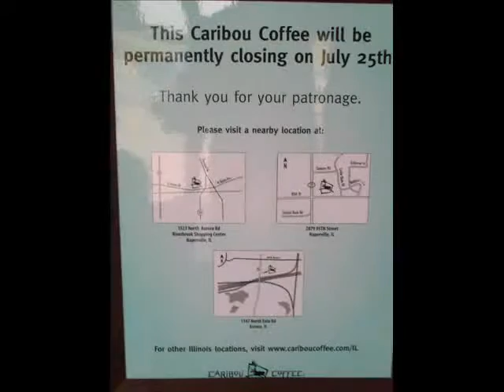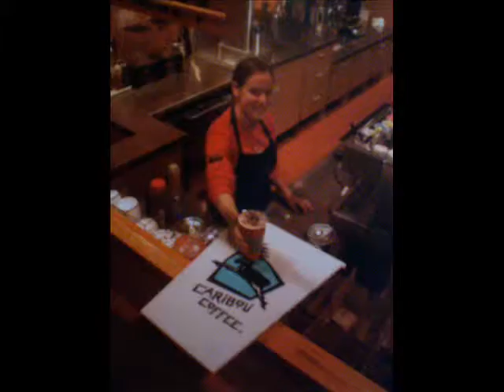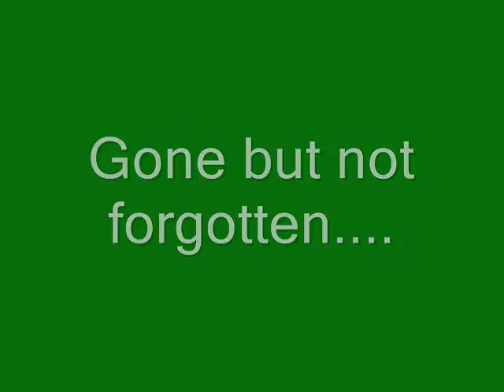Caribou Coffee Tribute '07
After my local caribou coffee closed down, I made a slide show dedicated to those who worked there, including myself.